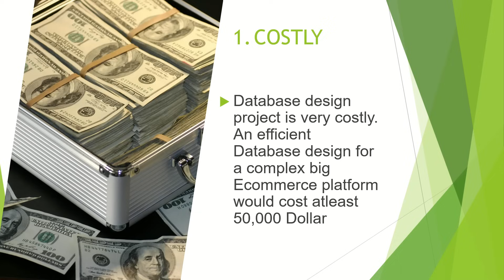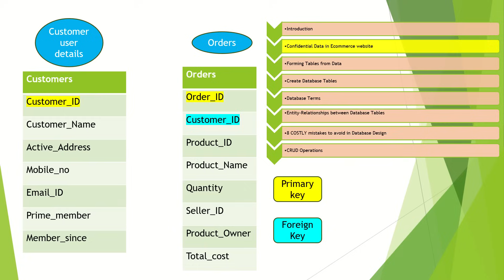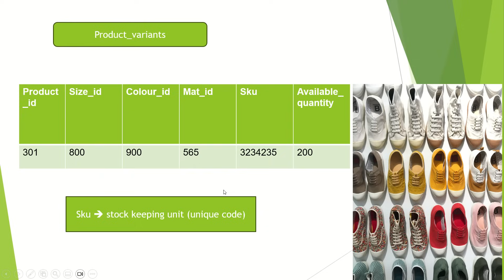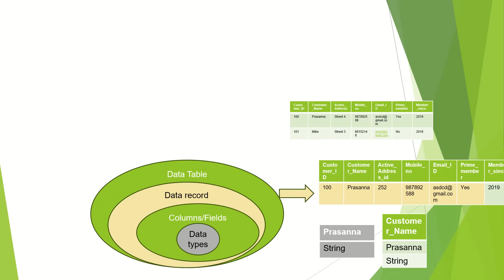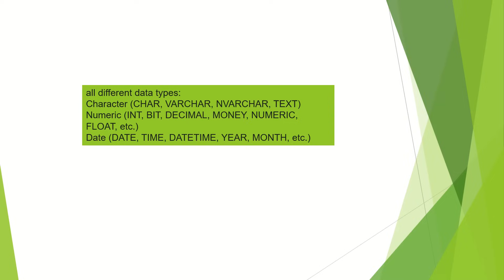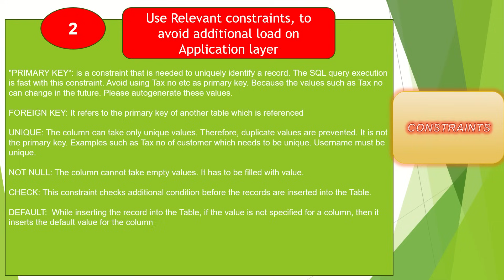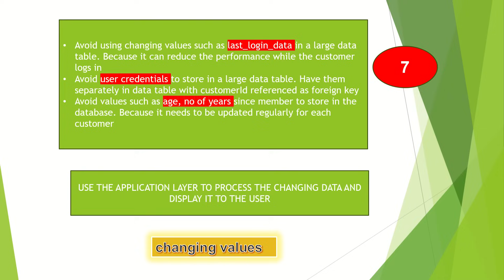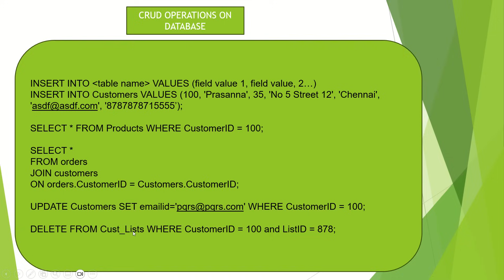Database design for Trillion Dollar Ecommerce platform explained clearly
This video explains the Database design of trillion dollar Ecommerce website. The different database tables are shown with examples. Important Database terms are explained. Relationship between the different tables in Ecommerce platform are described.  8 Costly mistakes to avoid in Database design are explained clearly with pictures and examples. CRUD operations are shown.

Timecodes:
0:00 - Introduction to Database design for trillion dollar Ecommerce platform
0:20 - Why is the Database design so important?
2:21 - Critical data in Ecommce platform
3:42 - Database tables for Ecommerce platform
7:17 - Important Database concepts
8:50 - Relationships between Database Tables in Ecommerce platform
10:25 - 8 Costly mistakes to avoid in Database design
18:52 - CRUD operations in Database

For the first video in the series of Ecommerce platform design, please refer the below video on 'What is three layer architecture'

If you like/dislike the video , please press the respective icon.  please enter your Positive/negative comments. We grow together :)

Popular Books on Software Architecture:

Fundamentals of Software Architecture: An Engineering Approach 1st Edition
by Mark Richards (Author), Neal Ford (Author)

Solutions Architect's Handbook: Kick-start your career as a solutions architect by learning architecture design principles and strategies, 2nd Edition 2nd ed. Edition
by Saurabh Shrivastava (Author), Neelanjali Srivastav (Author), Rajesh Sheth (Foreword), Rohan Karmarkar (Foreword), & 1 more

Software Architect's Handbook: Become a successful software architect by implementing effective architecture concepts
by Joseph Ingeno  Aug 30, 2018

Software Architecture: The Hard Parts: Modern Trade-Off Analyses for Distributed Architectures 1st Edition
by Neal Ford (Author), Mark Richards (Author), Pramod Sadalage (Author), Zhamak Dehghani (Author)

Designing Data-Intensive Applications: The Big Ideas Behind Reliable, Scalable, and Maintainable Systems 1st Edition
by Martin Kleppmann (Author)

Clean Code: A Handbook of Agile Software Craftsmanship 1st Edition
by Robert C. Martin (Author)

Clean Architecture: A Craftsman's Guide to Software Structure and Design (Robert C. Martin Series) 1st Edition
by Robert Martin (Author)

Courses on Coursera:
Software Design and Architecture Specialization